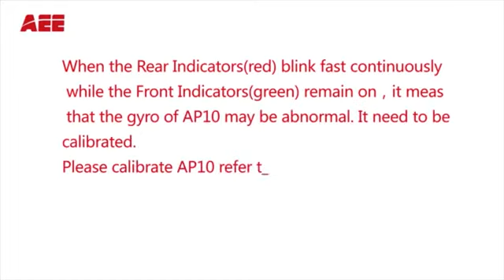Calibration of AEE ShotBox AP10 Drone Abnormal Gyro Instructions